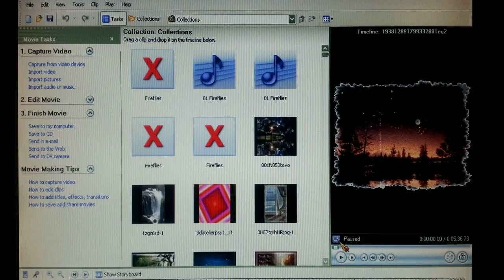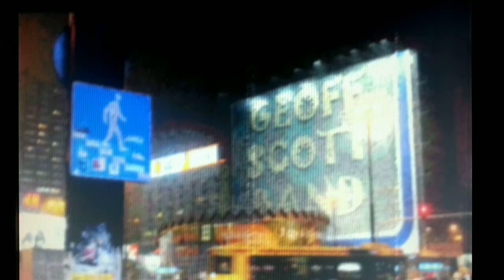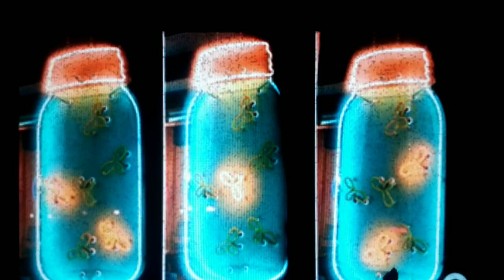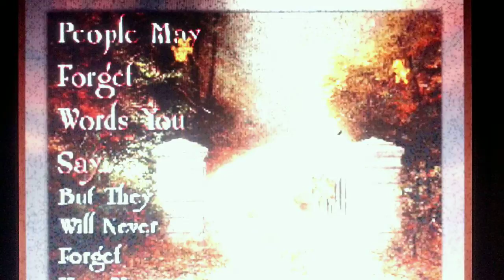Geoff Scott Band - Fireflies (official music video)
This is the official Fireflies music video.

Wwebsite links:
Periscope:
Live video feeds on Periscope: @geoffscottband

LYRICS

When I’m alone here, I feel I’m gone
 and my head is all so empty
I sit and I stare and someone reaches to me and says I’ll give you 5 dollars
If you drink this for me
Will you save that drink for me?  cause everybody knows that

We’ll never be alone here     this place, the people, move on
And we always know the differences     with every street corner in town
Yeah yeah!

When we’re outside sitting down on this
Catching fireflies when the raindrops fallin down
And I know that you’re dreaming now
Dreaming inside your head and suddenly you feel
That it’s closer to me than you’ve ever known
(chorus), (little jam), (half soft, half hard chorus),
(last chorus) We’ll never be alone here     the sun, this place, the stars
Yeah yeah!
                                                                                                          Written on: 11/29/09